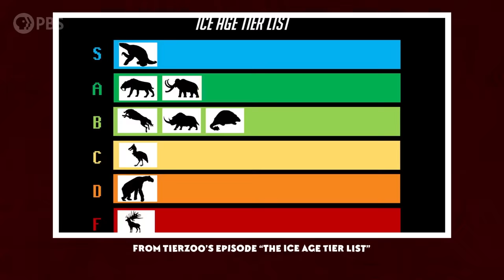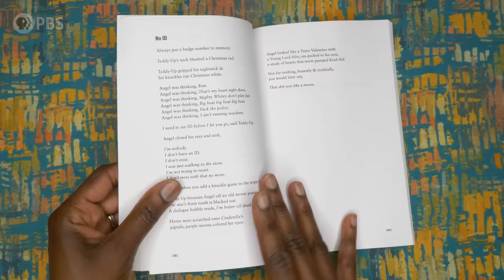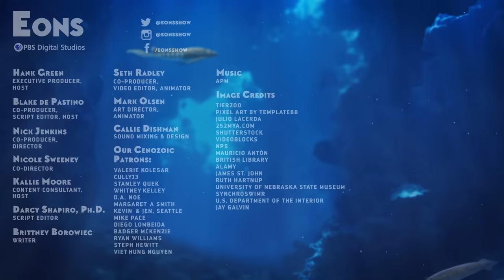Why Male Mammoths Lost the Game (w/ TierZoo!)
Woolly mammoths, our favorite ice age proboscidean, disappeared from Europe and North America at the end of the last ice age, about 10,000 years ago. Today, we’ve teamed up with TierZoo to solve one of the mysteries about these charismatic megafauna: why do most remains of mammoths found in the fossil record turn out to be male?

And thanks to pixel artist Template88 for their excellent work as well